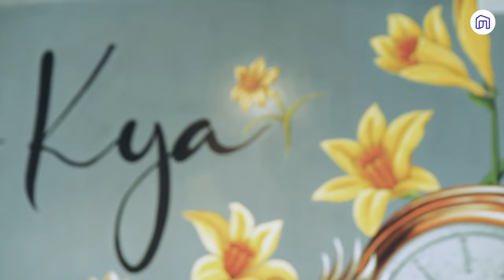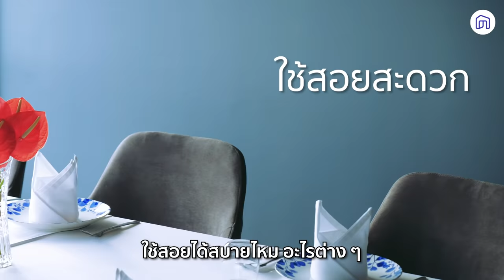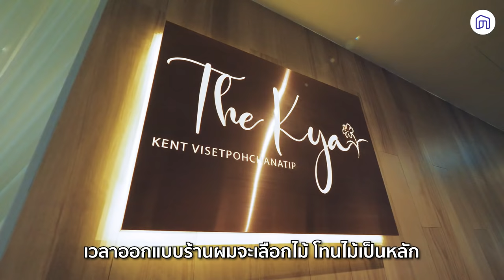เคล็ดลับการตกแต่งร้านสไตล์เชฟเคน จากร้าน The Kya Gastronomy | NocNoc Inspire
🍲NocNoc Inspire วันนี้ จะพาทุกคนมาลิ้มรสบรรยากาศของร้านอาหารไทยและอาหารยุโรปร่วมสมัย จากร้าน The Kya Gastronomy
👨‍🍳พร้อมกับสัมผัสแนวคิดในการตกแต่งร้าน และความสัมพันธ์ระหว่างบ้านและอาหาร ในมุมมองของเชฟเคน วัชรวีร์ วิเสทโภชนาทิพย์
🟢LINE : @NocNoc.com
🏠 เคาะจบทุกเรื่องบ้าน NocNoc